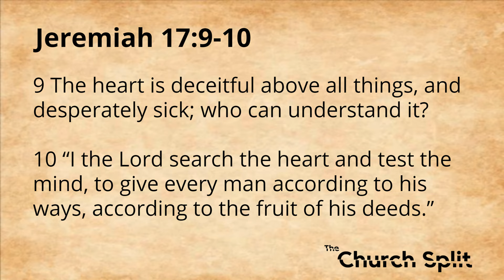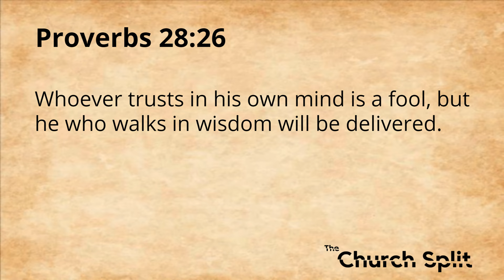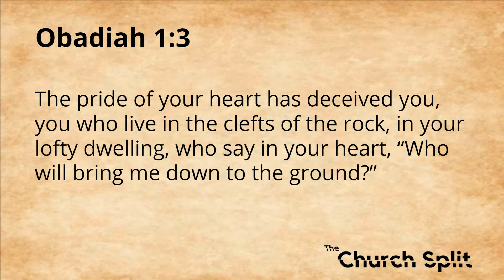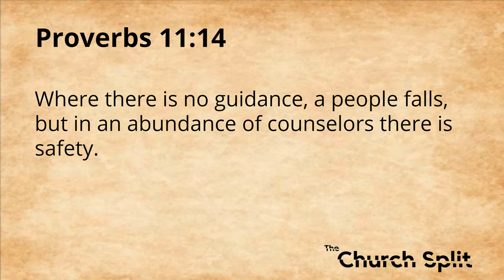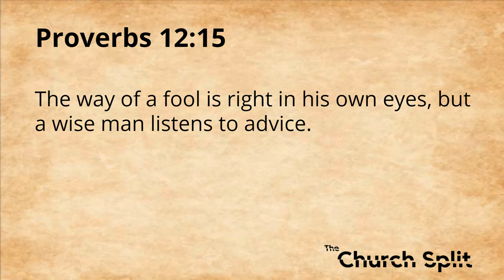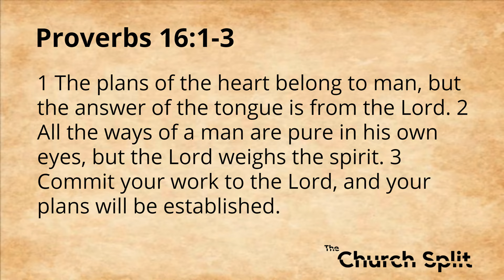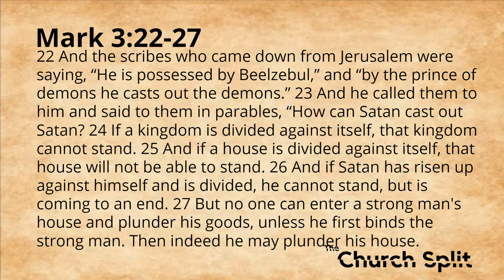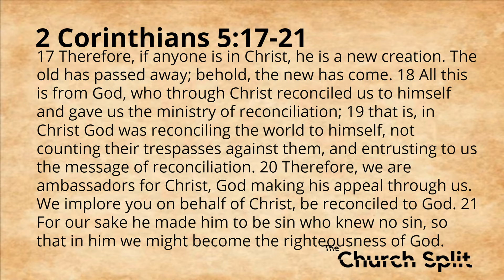Discerning between your feelings and God